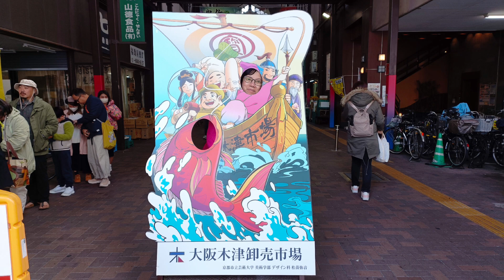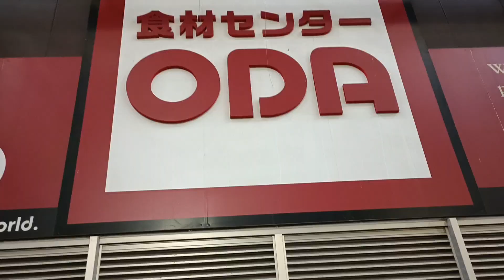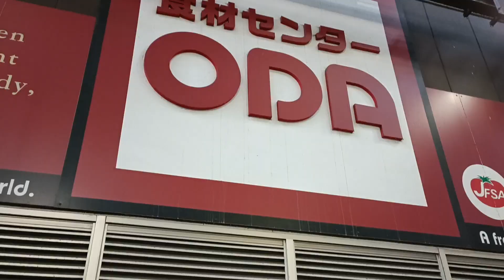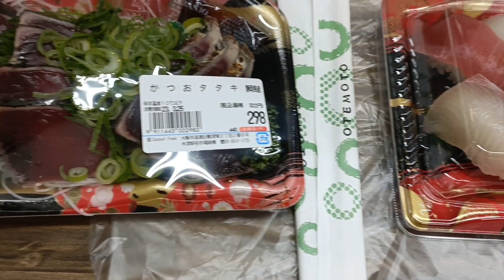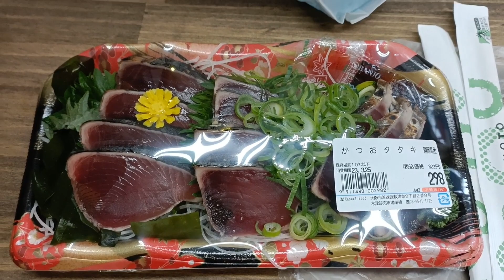【日本二府九縣春遊 EP.18】大阪木津市場巡禮 壽司、刺身午餐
今早從心齋橋四橋酒店步行到大阪木津市場, 巡禮完畢後在這裡吃壽司、刺身午餐。